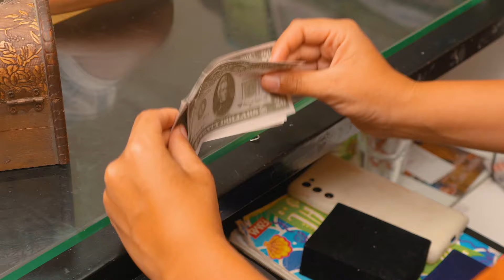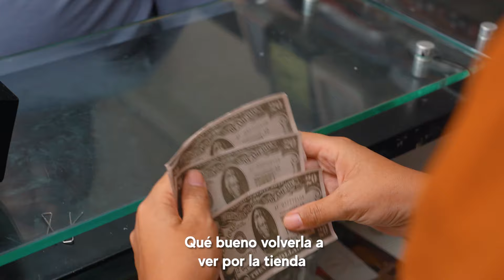Descubrí como ganaban dinero fácil mis trabajadores y les di la lección de sus vidas | Deshonestos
Un emocionante relato de engaño y redención en el mundo de los negocios. Cuando una dueña descubre el oscuro secreto de su vendedora y el guardia de seguridad, decide tomar medidas decisivas. Acompáñanos mientras la verdad sale a la luz y la justicia prevalece, restaurando la confianza en su negocio.